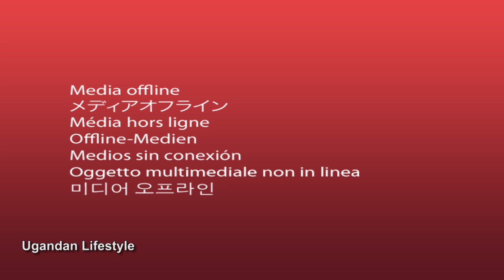WESANYUKIRE. Eddy Kenzo ayimbye talina stress yona abadigize bebakiguddeko.